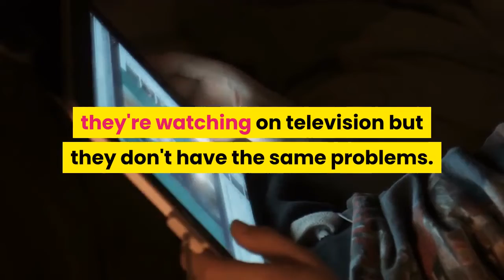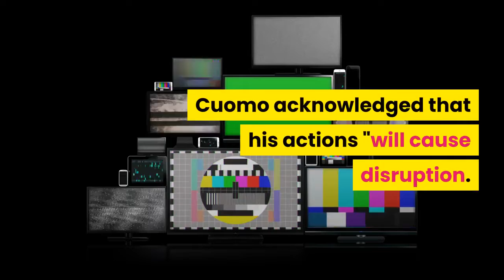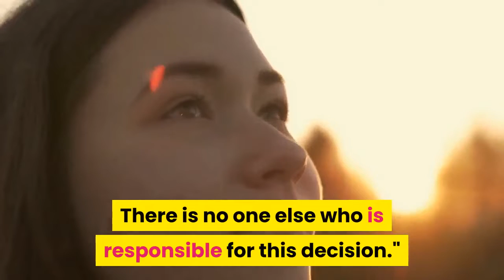Trump says US not currently considering a nationwide lockdown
President Donald Trump said that he does not anticipate needing a federal lockdown after California and New York implemented stay-at-home orders to combat the coronavirus pandemic.

When asked if there would be any consideration to a federal lockdown to keep people in their homes, the President said: "I don't think so."
Trump added that while those steps might be necessary in hotbeds such as California and New York, other parts of the country don't face the same issues.
"You go out to the Midwest, you go out to other locations, they're watching on television but they don't have the same problems. They don't have, by any means, the same problems" Trump said.
But Trump praised Govs. Gavin Newsom of California and Andrew Cuomo of New York for their action. Cuomo on Friday announced all workers in non-essential businesses across New York state are required to stay home in an effort to combat the spread of the coronavirus pandemic.
"I applaud them. They're taking very strong, bold steps and I applaud them," he said.
New York's executive order takes effect Sunday evening, Cuomo said, and comes a day after California Gov. Gavin Newsom ordered the state's nearly 40 million residents to stay home. The two states have a combined population of nearly 59 million people, meaning the two orders affect nearly 1 in 5 Americans.
Cuomo acknowledged that his actions "will cause disruption. They will cause businesses to close. They'll cause employees to stay at home. I understand that. They will cause much unhappiness. I understand that also."
But, he said, "I accept full responsibility. If someone is unhappy, if somebody wants to blame someone, or complain about someone, blame me. There is no one else who is responsible for this decision."